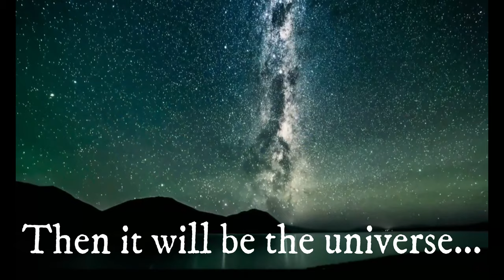Claude Van Jacques - Astronaut (Official Music Video)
Discover the official music video "Astronaut" by Claude Van Jacques from the album "Under-Fire".

✅ Song description:
It's a song dedicated to astronauts. A profession that I would have loved to do but that was not possible to achieve. It's mostly instrumental music with a mix of famous public speaking.
This song talks about Astronaut and his work that allowed humanity to go to space, land on the Moon, and one day we will also land on Mars. One day we will travel beyond our solar system.

Soundcloud (where you can find all the albums & singles produced)

✅ Video Production and gear:
- Video Editor - Filmora 11
- Video recorder - Canon EOS D90
- Piano 1 - Panorama P4
- Piano 2 - Komplete control 61

✅ Sound Production:
- DAW - Cubase 12 Pro
- Mastering Plug-ins - Izotope
- Synthesizers instruments - Nexus
- Samples - LoopCloud